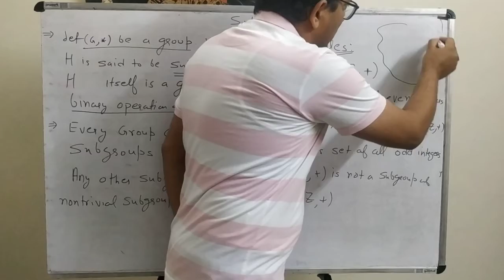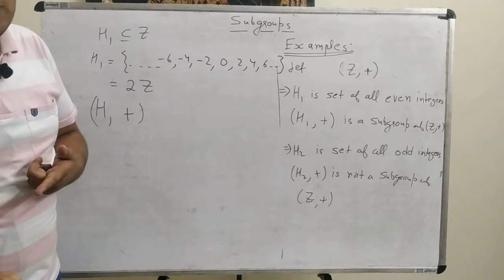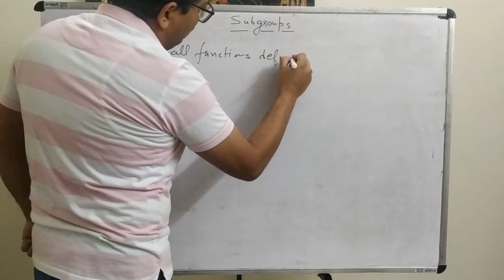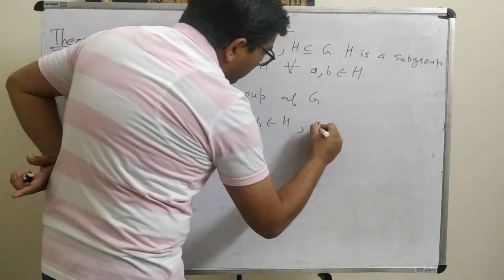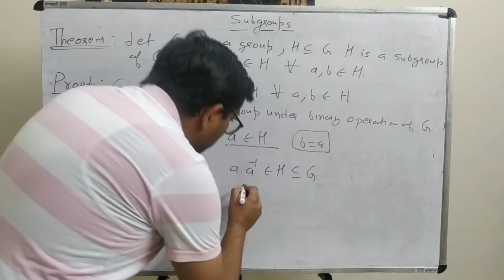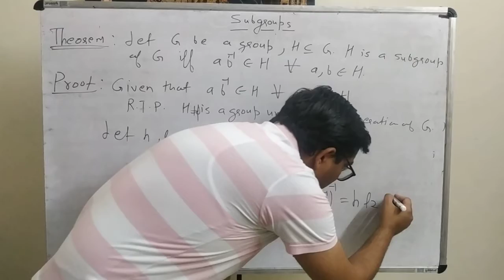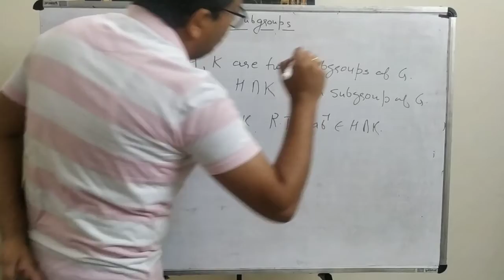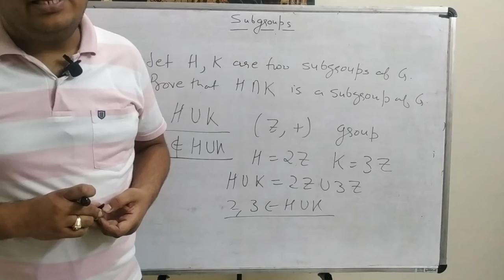Algebraic Structures (Subgroup) Lecture VII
Subgroup